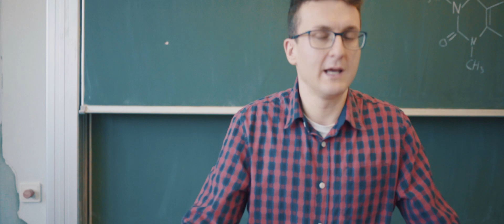Cliff- Everything for YOU (Official Music Video)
Beat, Mix and Mastering: tICEn
Artist: Cliff
Lyrics: Cliford Okoro

Video Credits:
Book and directing: Cliford Okoro, Jannis van Dornick
Assistant director: Jannis van Dornick
Director of Photography: Jannis van Dornick
BTS Camera: Mercy Okoro

Locations:
Scene 1: Realschule am Buchenberg Steinfurt
Scene 2: Münster
Scene 3: Don Bosco Heim Steinfurt

Main Cast:

Cliff - Cliford Okoro
Mr. Thomson
Ms. Martinez- Luana Caruso

Supporting cast:

Kai Theissen - Keyboarder
Kai Friedrich - Guitarist

Extras:
Chris Kleinlein
Kai Theyssen
Dilara Filiz
David Zakovicz
Nele Haberland
Reda Nemmiche
Hannah Notarp
Laura Greisner
Beni Titi
Pauline Lenfort
Sina Lenfort
Mali Gollub
Nele Haberland
Farina Uphoff
Mercy Okoro
Elisa Vahlhaus
Fenja Dalhoff
Kai Friedrich
Pascal Lober
Femke Heebing
Mahmutcan Akcan
Dennis Stadler
Tarek omayrat
Lia Puschmann
Luca Breimhorst
Marc Altena
Merir Borth
Justin Eissing
Lennart Begmann
Jan Ole Makberger
Batuhan Buharaioglu